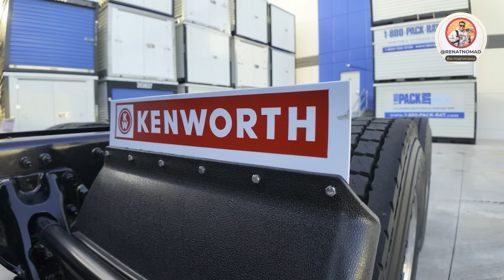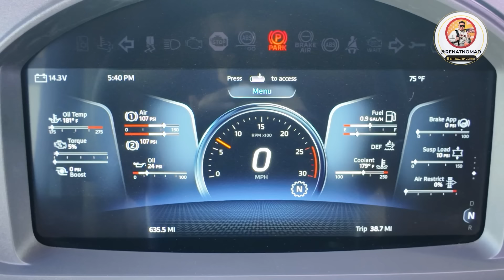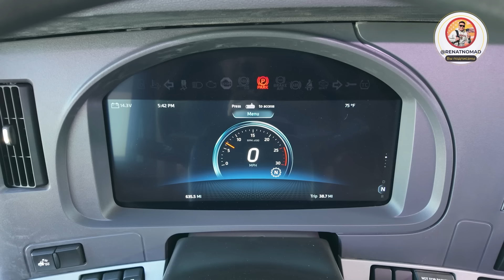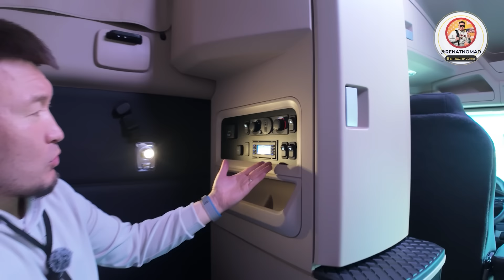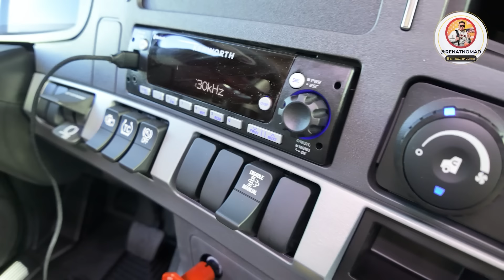Дальнобой США: Купил новый KENWORTH T680 2025 года за $178,000 – замена VOLVO и FREIGHTLINER?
►Набираем Овнер операторов на выгодных условиях!

В этом выпуске сделал обзор на новый KENWORTH T680 2025 года, который купил за $178,000. Сравнил его с VOLVO и  FREIGHTLINER. Что из этого вышло смотрите в этом выпуске.